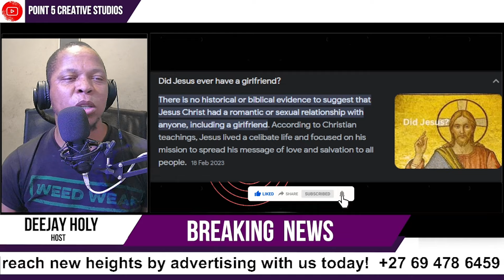PAVHURWA HOMBE NEMUCHAWA NA MADZIBABA HANZI JESU ANGA AKAROORA HERE ?